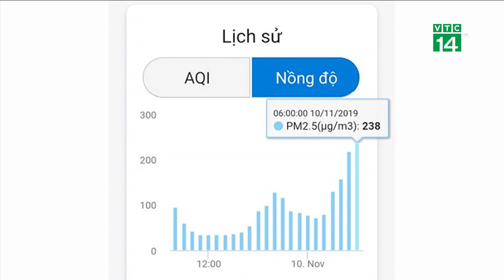Không khí miền Bắc ô nhiễm ở ngưỡng tím, người dân nên hạn chế ra ngoài| VTC14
VTC14 |Ngày hôm nay 10/11, không chỉ Hà Nội mà cả khu vực Bắc Bộ và một số tỉnh Bắc Trung Bộ chất lượng không khí đều được cảnh báo ở ngưỡng xấu, ảnh hưởng xấu cho sức khỏe. Với ngưỡng cảnh báo này, người dân được khuyến cáo hạn chế ra ngoài.